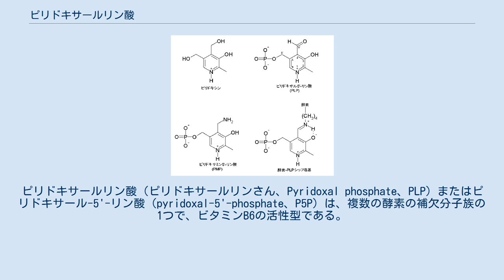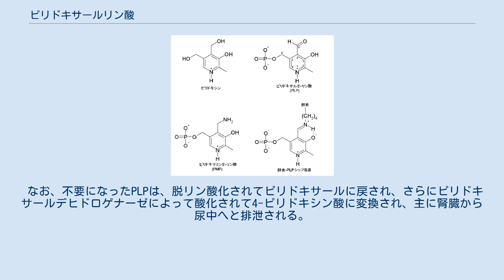ピリドキサールリン酸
ピリドキサールリン酸（ピリドキサールリンさん、Pyridoxal phosphate、PLP）またはピリドキサール-5'-リン酸（pyridoxal-5'-phosphate、P5P）は、複数の酵素の補欠分子族の1つで、ビタミンB6の活性型である。
 ピリドキサールリン酸（PLP）と、その関連化合物。
 ピリドキサールリン酸（PLP）は、アミノ酸の全てのアミノ基転移、幾つかの脱炭酸および脱アミノを行う補酵素である。
PLPのアルデヒド基は酵素の特定のリシンのε-アミノ基と結合してシッフ塩基を形成する（分子内アルジミン）。
アミノ酸を基質とする酵素の場合、アミノ酸のα-アミノ基と反応すると、リシン残基のε-アミノ基がそれに移し替えられる（分子外アルジミン）。
これによって生じるアルジミンは多くの場合脱プロトン化されてキノノイド中間体となる。
キノノイド中間体はケトイミンになるために別の位置でプロトンを受容する。
生じたケトイミンはアミノ基が複合体に残るように加水分解される事が多い。
 PLPはペロサミン、デソサミンのような珍しい糖を合成するアミノトランスフェラーゼ（またはトランスアミナーゼ）によっても使われる。
この反応ではPLPはグルタミン酸と反応し、ピリドキサミンリン酸（PMP）を作るためにPLPへそのα-アミノ酸が転移する。
PMPはそのアミノ基を糖へ転移させ、アミノ糖を形成していく。
 また、PLPはセリンデヒドラターゼ(EC:4.3.1.17)やGDP-4-ケト-6-デオキシマンノース-3-デヒドラターゼ(ColD)などのβ脱離反応、さらにヘム生合成の縮合反応にも関係する。
 PLPはリシン代謝のトランスアミナーゼ反応には関係しない。
PLPはレボドパをドーパミンへ変換する役割を持つ。
PLPは興奮性神経伝達物質のグルタミン酸を、抑止性神経伝達物質のGABAへ転換する。
PLPはポリアミンの前駆体であるプロピルアミンを形成するためS-アデノシルメチオニンを脱炭酸する。
PLPは脱炭酸を通してヒスチジンをヒスタミンに転換する。
 ピリドキサールリン酸（PLP）はピリドキサールキナーゼ(EC 2.7.1.35) によってピリドキサールから合成される。
その際にATPを1分子要する。
 なお、不要になったPLPは、脱リン酸化されてピリドキサールに戻され、さらにピリドキサールデヒドロゲナーゼによって酸化されて4-ピリドキシン酸に変換され、主に腎臓から尿中へと排泄される。